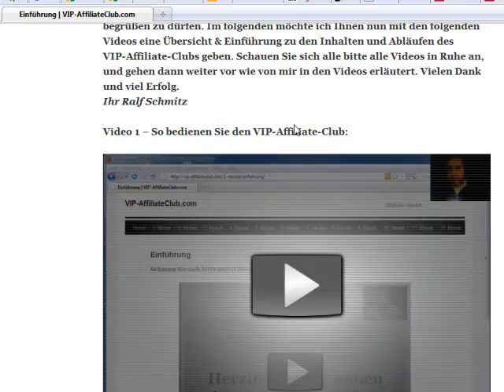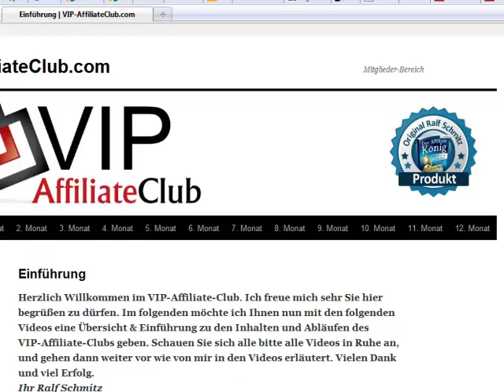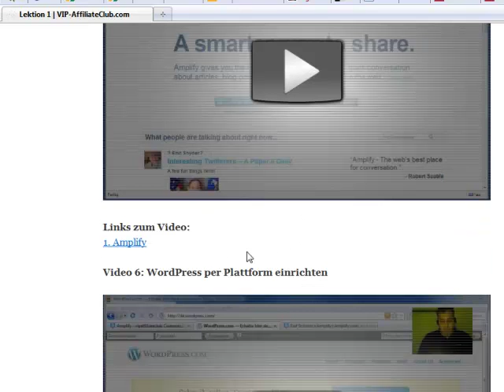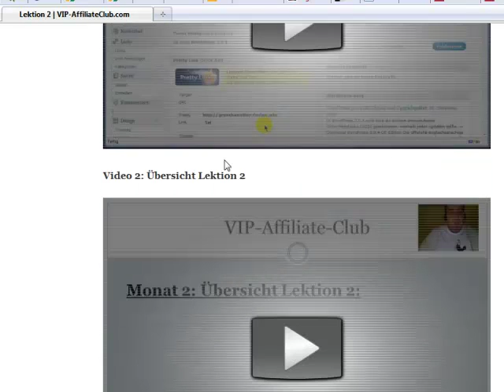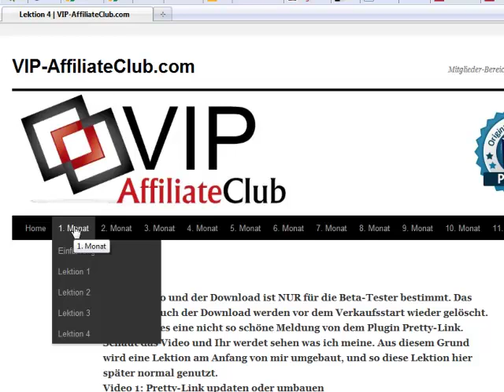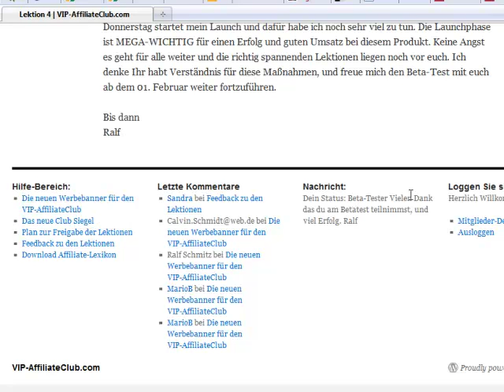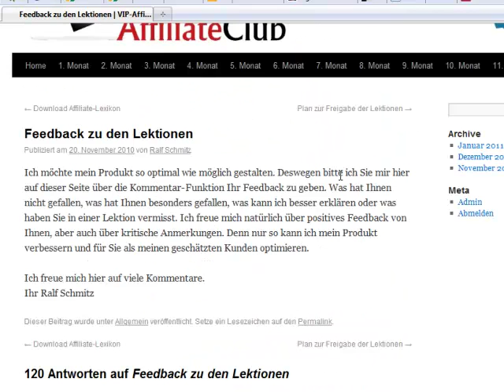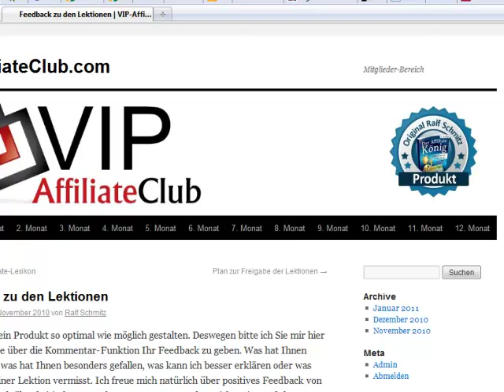VIP Affiliate Club - exklusiver Einblick JETZT anschauen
Zur Anmeldung Was ist der VIP Affiliate Club? Was steckt drin und was genau bekommen Sie? Das ist doch die Frage, die sich viele stellen. Genaue aus diesem Grund habe ich mir die Zeit genommen und gewähre Ihnen einen exklusiven Einblick. jetzt anmelden